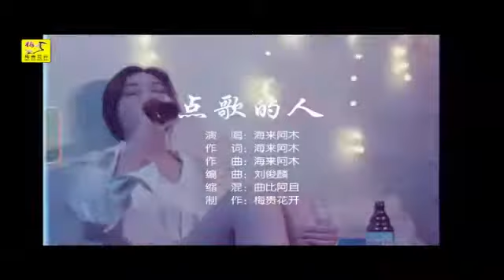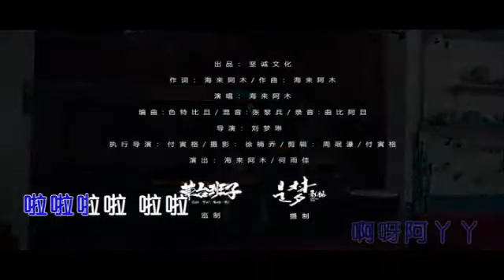海来阿木 《点歌的人》